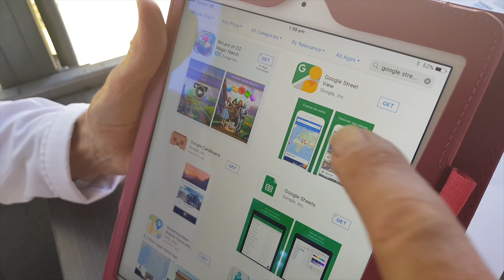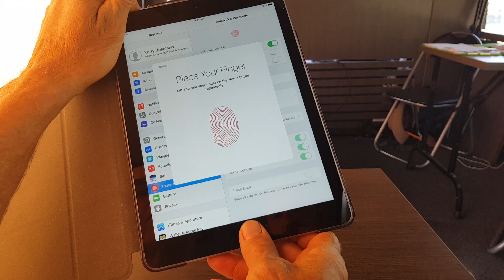WOW - What a week in OUTBACK QUEENSLAND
WOW! What an amazing week onboard the Think Digital Coach in OUTBACK QUEENSLAND on the RAPADDigitalTour. Growing Digital Skills and Confidence in the towns we visited. This is all thanks to Rapad.

You can climb on board and join us, our itinerary is available